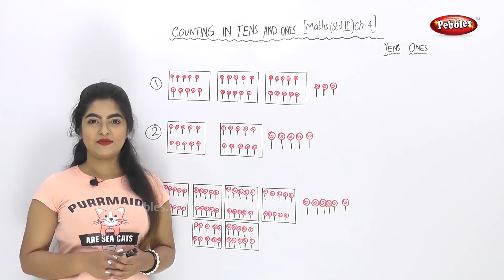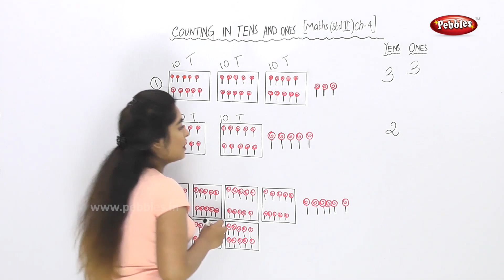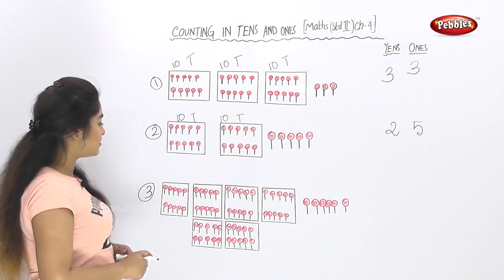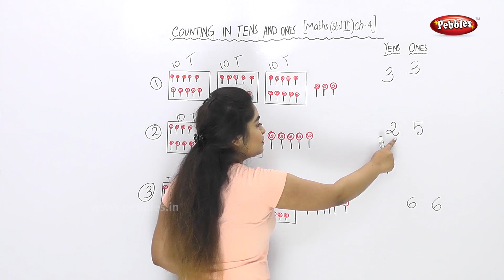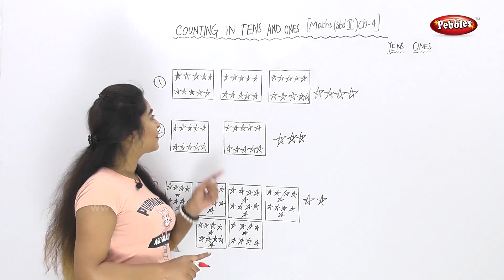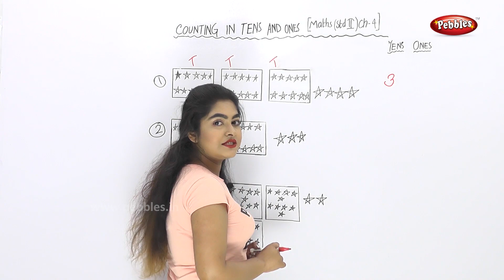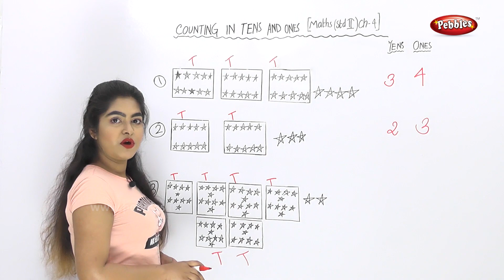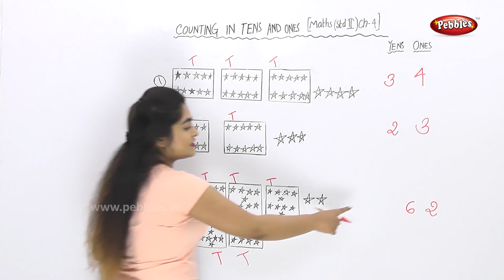CBSE Class 2 Maths | Chapter 4 - Counting Tens and Ones Part-2 | CBSE Maths Syllabus | Bengali Video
Pebbles present Maths for Class 2 as per CBSE School Syllabus. This video explains the CBSE Class 2 Maths - Chapter 4 - Counting Tens and Ones Part-2